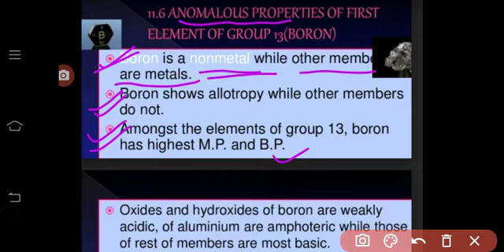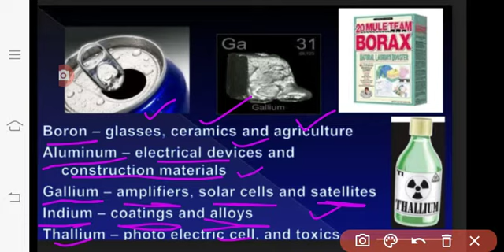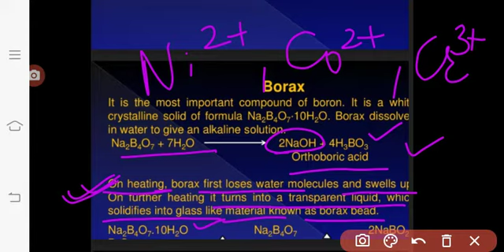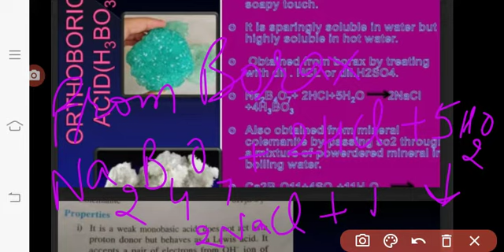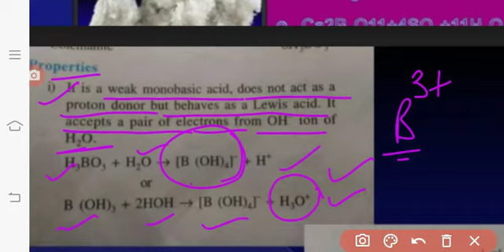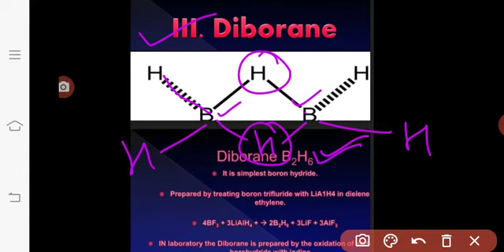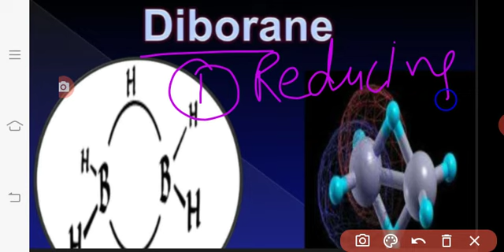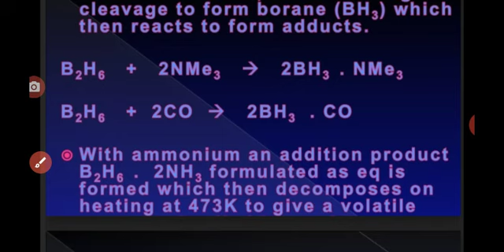chemistry class-11 chapter-p-block elements part-2 Topic: Boron and its compound. 11/11(Wednesday)